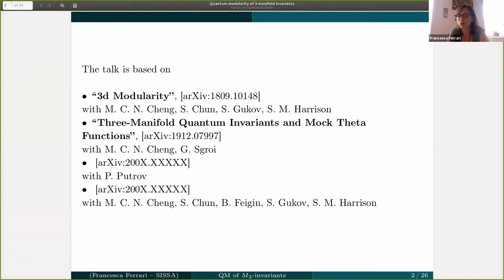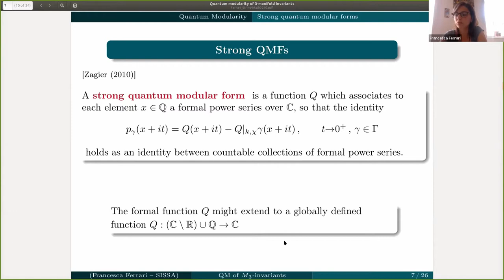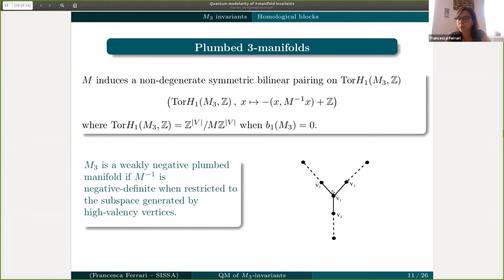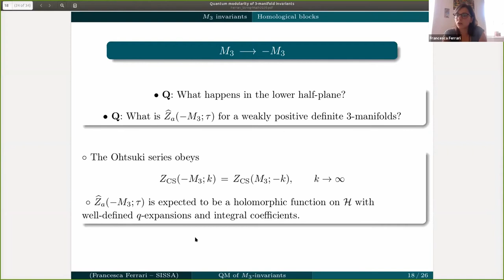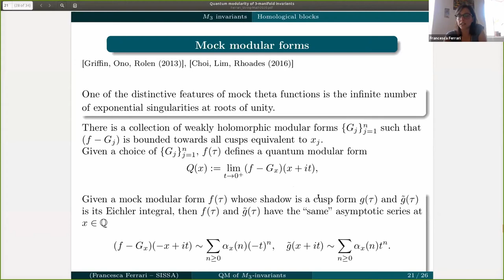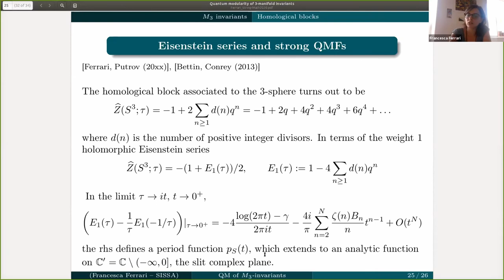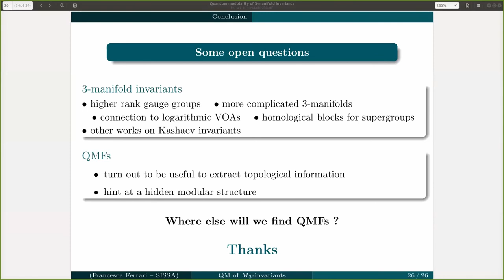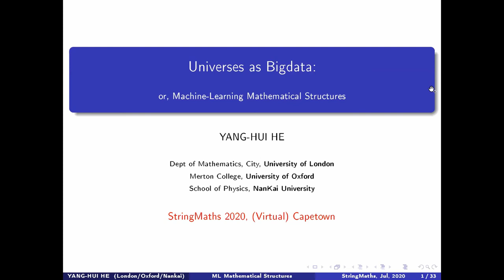String Math 2020, Day 2: Francesca Ferrari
Quantum modularity of 3-manifold invariants
Speaker: Francesca Ferrari (SISSA)